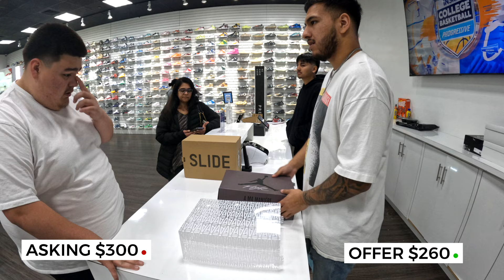THE BIGGEST IN-STORE CASHOUT EVER! (MAKING MONEY AS A SNEAKER RESELLER) | SNEAKER CASHOUT EPISODE 2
WE BUY, SELL, TRADE SNEAKERS IN STORE!!!